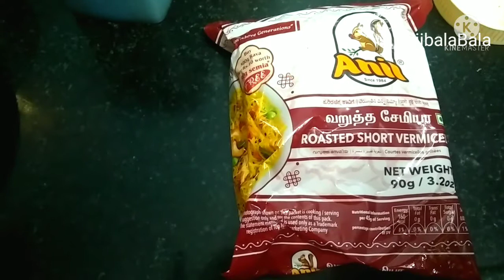Morning Break fast|ரவை சேமியா வைத்து உதிரி உதிரியான உப்புமா.....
தேவையான பொருட்கள்

ரவை-1/2 கிலோ
சேமியா-10 ₹
பச்சை மிளகாய்- 5
கடுகு-1/2 தேக்கரண்டி
உளுந்து-1/2 தேக்கரண்டி
கடலைப்பருப்பு-2 தேக்கரண்டி
கறிவேப்பிலை
எண்ணெய்-1 குழிகரண்டி
 உப்பு- தேவையான அளவு
நெய்-2 தேக்கரண்டி